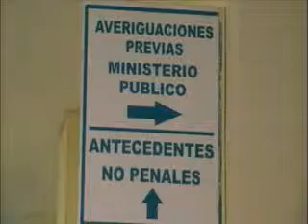Con bastante trabajo iniciaron este año las agencias del ministerio publico